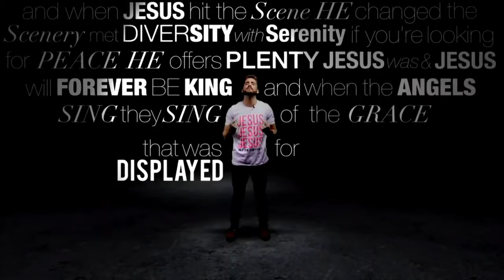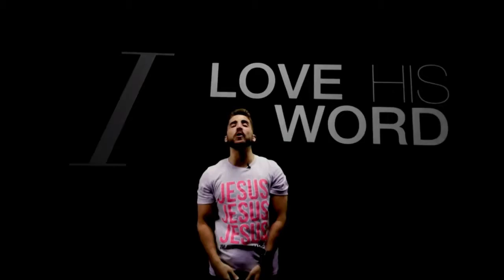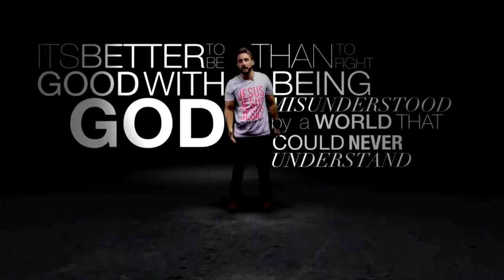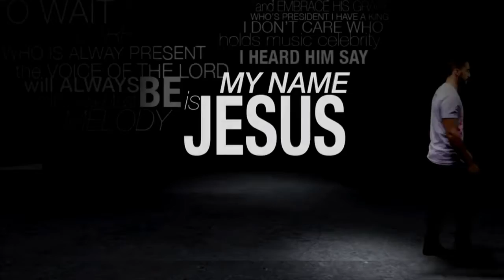Central Church of Christ - 9/23/18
David Gallo - Out of the Blue